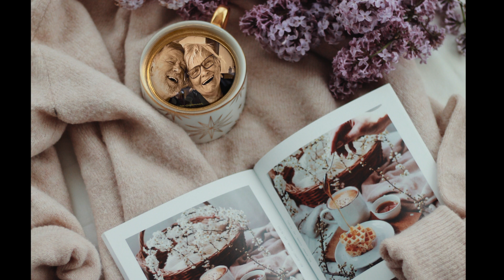Ich hab Rosen dir aufs Bett gelegt.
ein augenzwinkerndes Liebeslied - nicht nur für Valentinstag. Mit einigen "Lieblingen" aus der Pfarrei und Ökumene in St. Stephan Männedorf und Uetikon.